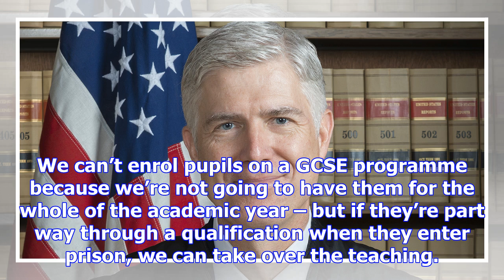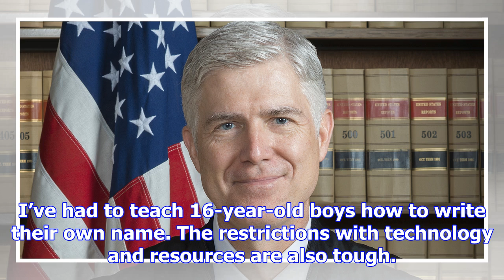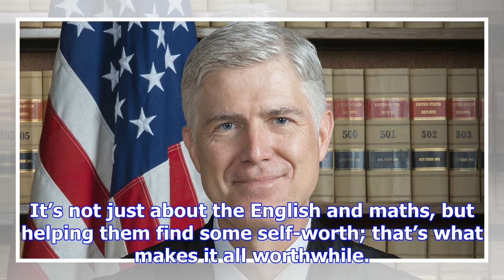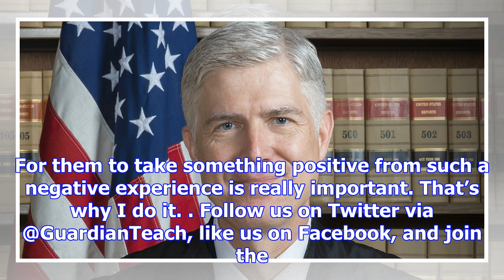Teaching in a prison: 'education has the best chance of turning lives around'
I’ve been a teacher at Feltham prison – an institution for young male offenders – for two years now.